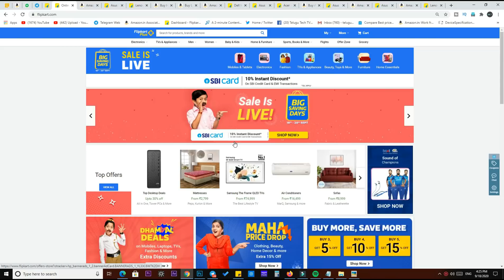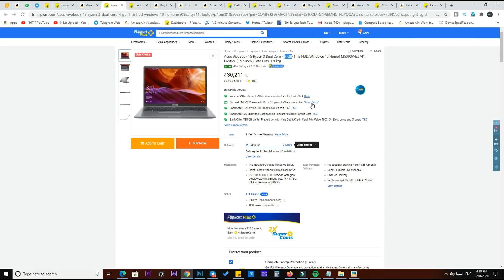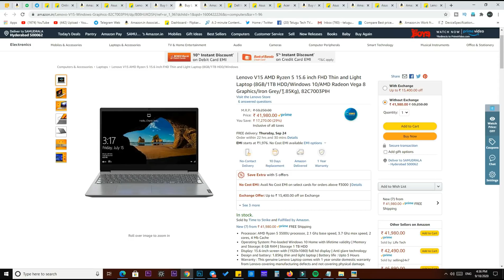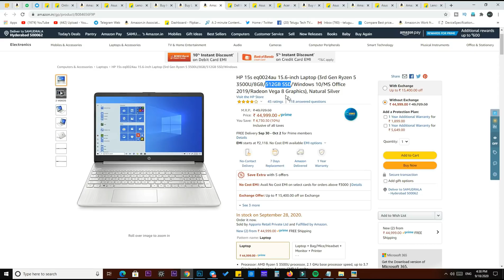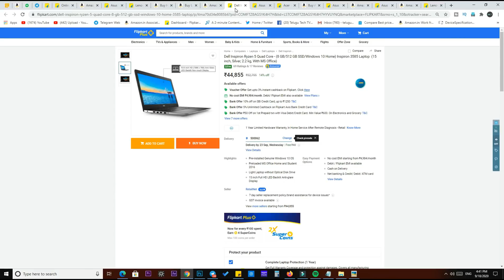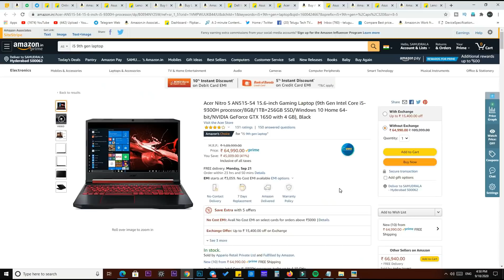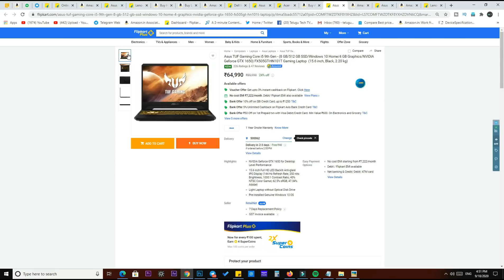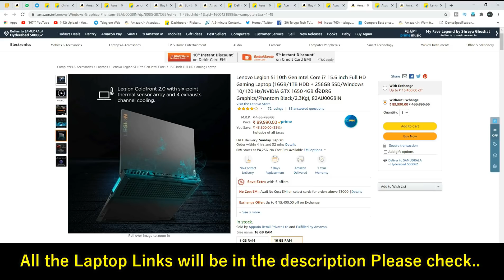Top 10 Best Laptops from ₹30,000 to ₹1Lakh 🔥🔥 2020 September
If link doesnot open pls search Telugu Tech TV Deals in telegram and join.

**Best Laptops 30k to 1lakh**

1.Asus VivoBook 15 Ryzen 3 Dual Core
2.Lenovo Ideapad 3 Core i3 10th
3.HP 15s eq0007au 15.6-inch ryzen 3
4.Lenovo V15 AMD Ryzen 5
5.HP 15s eq0024au Ryzen 5
6.Dell Inspiron Ryzen 5
7.Asus VivoBook Gaming Core i5 8th Gen
8.Acer Aspire 7 Ryzen 7
9.Acer Nitro 5 i5 9th gen
10.Asus TUF Gaming Core i5 9th Gen
11.Lenovo Legion 5i 10th Gen Intel Core i7